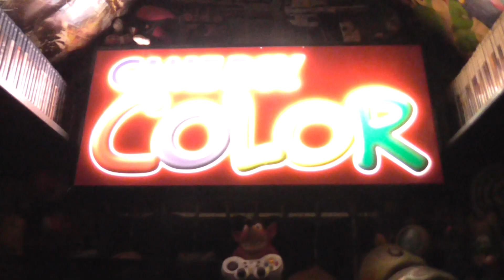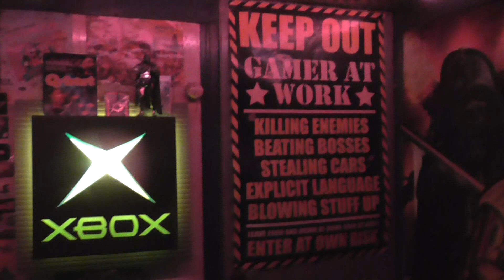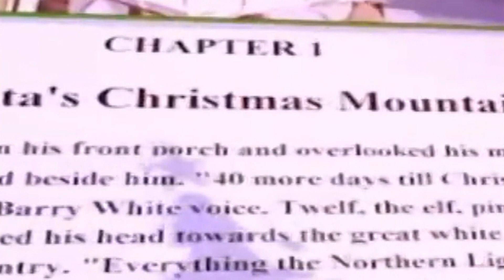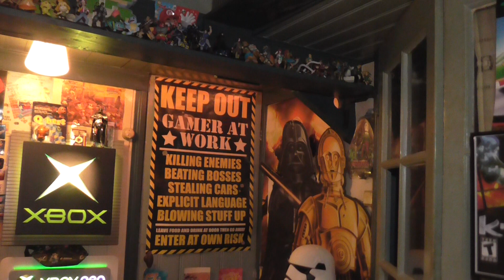Christmas crisis (Philips CD-I) (Afl. 71 - Mattie's Gameroom)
Fijne Feestdagen allemaal! In deze speciale kersteditie van Mattie’s Gameroom is het de beurt aan een game waar je waarschijnlijk nog nooit van gehoord hebt, namelijk Christmas Crisis voor de Philips CD-I, is dit een CD-I game die het spelen waard is? Je komt erachter na het kijken van de nieuwe video! HoHoHo!

Welke games ga jij deze kerst spelen?